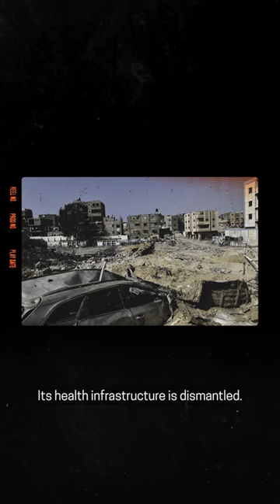🔴 Thousands trapped in northern Gaza amid Israeli forces' attacks 🔴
The latest forced mass displacements of residents of BeitHanoun, Jabalia and BeitLahia, in northern Gaza, and the bombing of entire neighbourhoods by Israeli forces are turning the north of Gaza into an unlivable wasteland, emptying it out of Palestinian life. To make matters worse, no humanitarian supplies have been allowed to enter this part of the Strip since 1 October.

Tens of thousands of people are pushed to move south to the overcrowded, so-called humanitarian zone between Al-Mawasi and Deir Al-Balah, where one million people are already living in inhumane conditions. The zone also remains unsafe for civilians and aid workers, as Israeli forces continue to repeatedly strike the area.